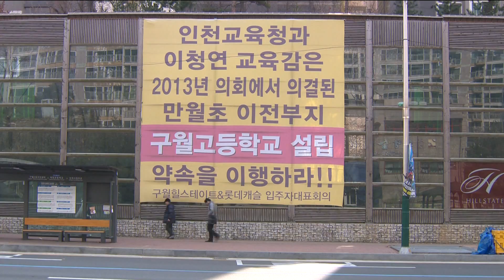'남동구 구월고 설립' 총선 이슈 '급부상' - 티브로드 인천방송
박인애 앵커)
남동구 구월동에 고등학교 신설 문제가
총선을 앞두고 가장 예민한 지역 현안으로 떠올랐습니다.
선거 때마다 후보들이 공약했던 사업이지만
최근 교육청이 학교 설립이 불가능하다는 입장을 공식화하면서
지역 여론이 악화되고 있기 때문입니다.

리포트)
남동구 구월동에 있는 옛 만월초등학교 입니다.

학교는 지난해 가을, 인근 아시아드 선수촌 쪽으로 이사했고
현재는 빈 건물만 남아 있습니다.

당초 이 땅엔 내년 신학기까지 고등학교를 설립할 것으로 알려졌지만
공사는 시작도 못했습니다.

최근엔 교육감이 직접 설립 불가 입장을 밝히면서 지역 여론마져 악화되고 있습니다.

- 이청연 인천시교육감 (지난 14일 시정질의)
"개발지역 학교 설립 시에 대체 이전 통폐합 등과 연계해서
사업을 펼쳐야 한다는 교육부 지침이 강하게 있습니다.
그래서 앞으로 가칭 구월고등학교 설립은
추진이 곤란할 수 밖에 없다... 이렇게 이해하시는 것이 맞을 것 같습니다."

주민들은 약속을 지키라며 반발하고 있습니다.

주변 대단지 아파트 건설과정에 학교 설립 비용을 냈고
지난 2009년엔 주민들의 청원이 시의회를 통과해
교육당국도 설립을 약속했었다는 겁니다.

- 김성학 좋은고등학교 신설 추진위원장
"보금자리 들어온다고 해서 설립을 해야 한다면서 2017년 3월까지
설립한다고 해 놓고 지금에 와서...해당 공무원들 아무 책임도 지지 않고..."

시의회에선 대안을 찾지 않고
교육청이 일방적을 결정하고 있다며 반발하고 있습니다.

교육위원회 이강호 부위원장은 신설이 어렵다면 다른 대안도 찾아야 한다며
우선 교육감의 사과를 요구하고 있습니다.

- 이강호 인천시의회 교육위원회 부위원장
"교육감께 강력히 요구합니다. 용역 결과를 두고 다시 원점에서
의회와 논의하십시오. 그리고 주미들의 이해를 구하시고
사과하시길 바랍니다."

교육청은 교육부가 학교 설립을 승인해 주지 않아
못하고 있는 것이라고 해명하고 있습니다.

원도심 등에 학교 통폐합까지 거론되고 있는 상황에서
학교 추가 설립하긴 힘들다는 겁니다.

구월고 설립은 인천 최대 아파트 단지를 포함해
줄잡아 2만세대의 아파트 주민들의 교육환경과 관련된 사안입니다.

또 해당 지역이 남동 갑과 을 선거구 사이에 걸쳐 있어
총선을 앞두고 남동지역에 가장 예민한 현안으로 부상하고 있습니다.

촬영편집 : 김영석
[출처] (R) '남동구 구월고 설립' 총선 이슈 '급부상' - 티브로드 인천방송|작성자 tbroad